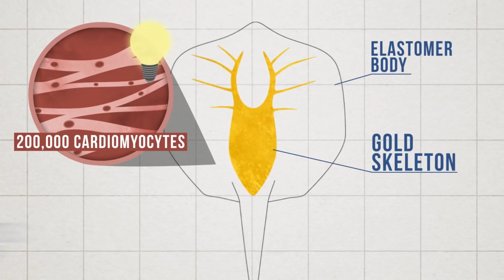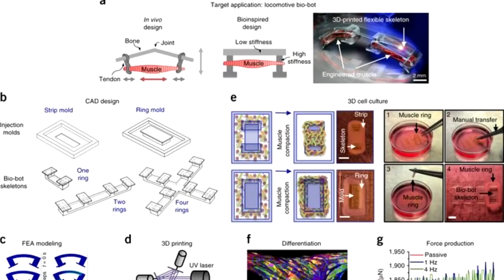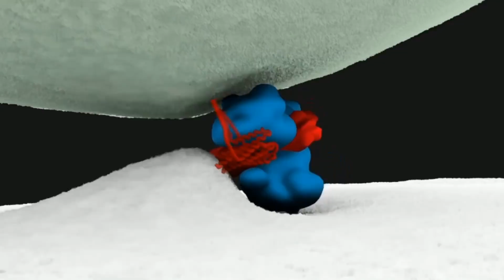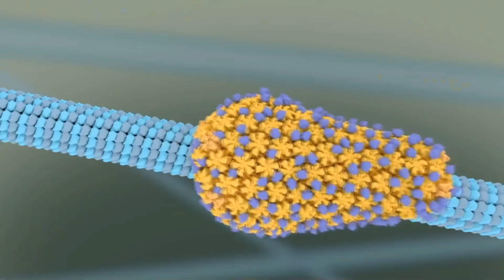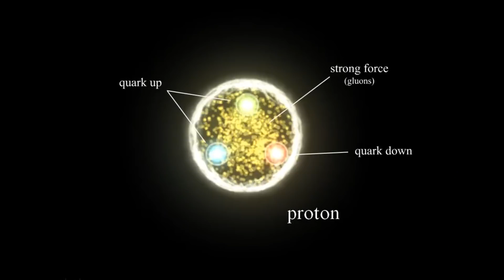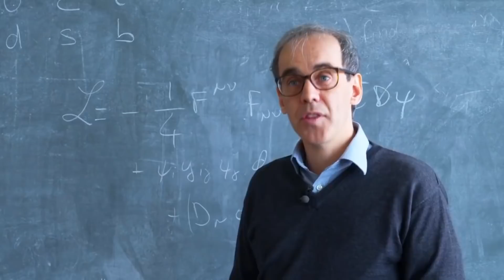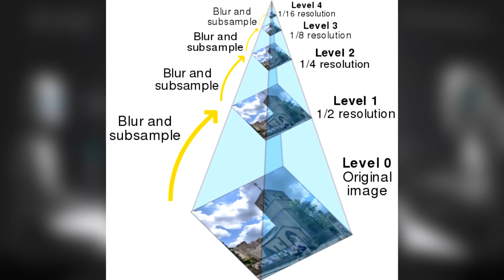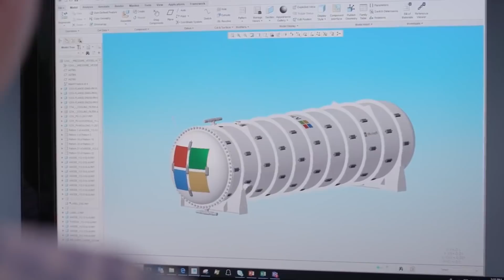Рак и ВИЧ отступают? Новости на QWERTY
Сегодня в ролике: новые разработки в области лечения от рака, вакцина от трети штаммов ВИЧ, магнитные поля в Столпах творения и многое другое.

Над выпуском работали ведущий программы Владимир Митин, главный редактор и режиссер-постановщик Ирина Тихонова. При поддержке студии интернет-маркетинга Mevix.

00:25
О слиянии живого и неживого

02:07
Иммунотерапия вылечила пациентку с терминальной стадией рака

03:57
Борьба с ВИЧ: 31% complete

05:36
Ученые объяснили форму Столпов творения

07:12
Физики впервые увидели, как создается масса

09:02
Дронам привили нюх на драки

10:51
Подводный мир Microsoft